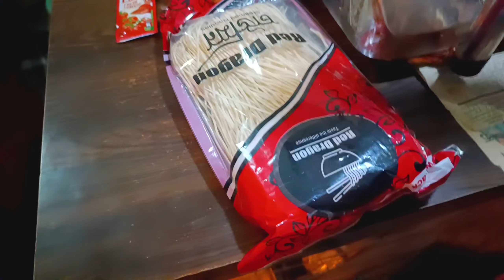আজ ৫ টা ড্রয়িং করতে হবে🥺কিন্তু...